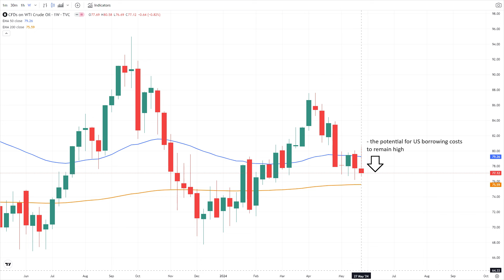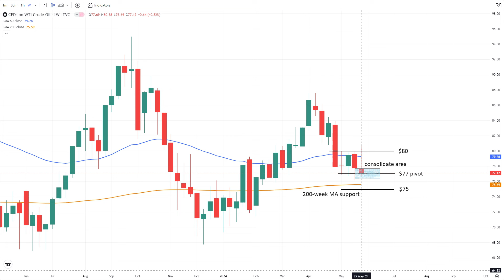June 01 Weekly Crude Oil Forecast and Analysis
Oil prices decline as the OPEC+ meeting nears, creating market uncertainty regarding potential future output cuts.